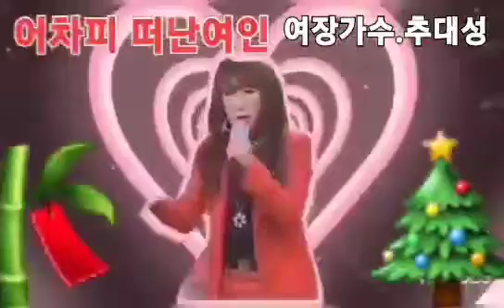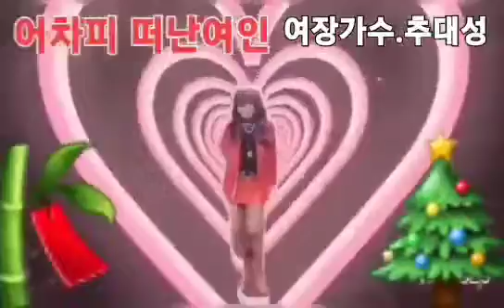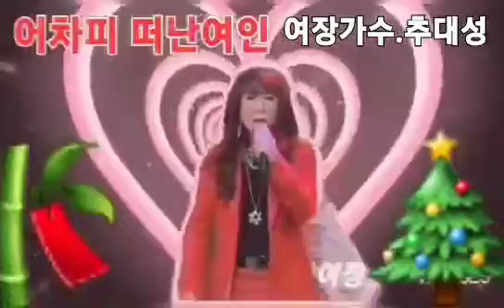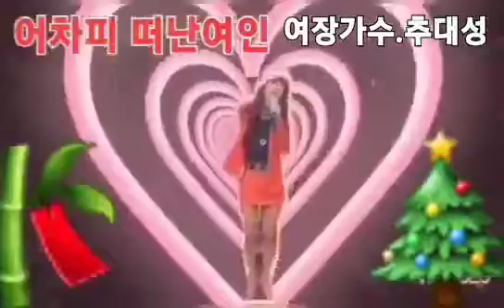타이틀곡 ㅡ어차피.떠난여인 여장가수.추대성(추미래)